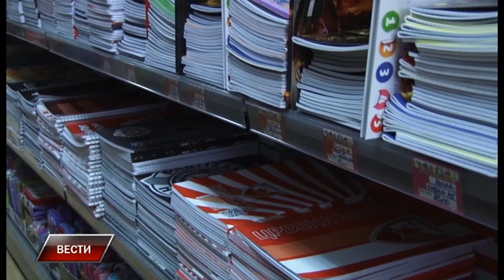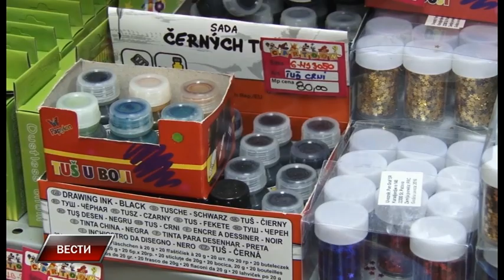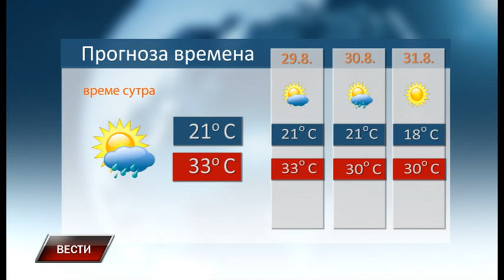Vesti 27 8 2022